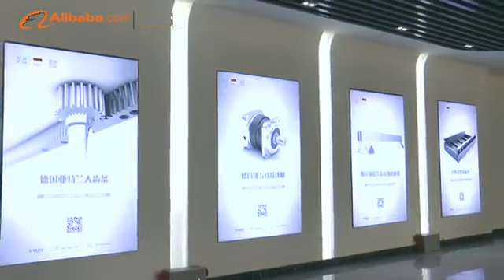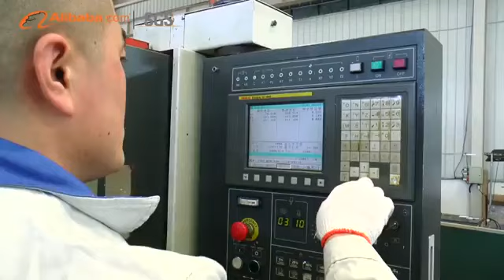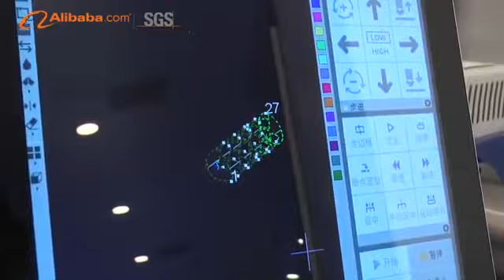Gweike Factory Show 1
Any questions about it, send email to:
Skype: melody.gweike